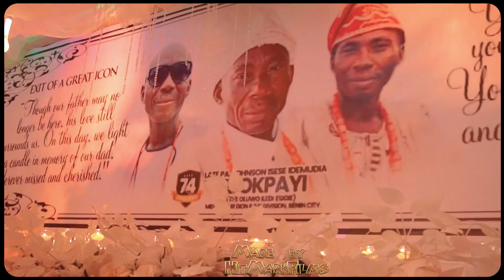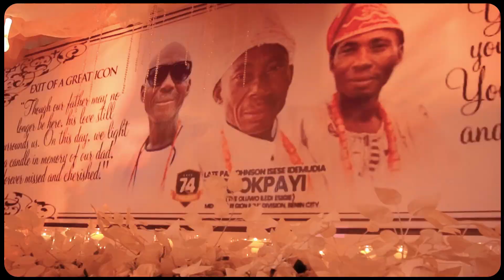THE BURIAL OF LATE PA JOHNSON ISESE IDEMUDIA EDOKPAYI 2024